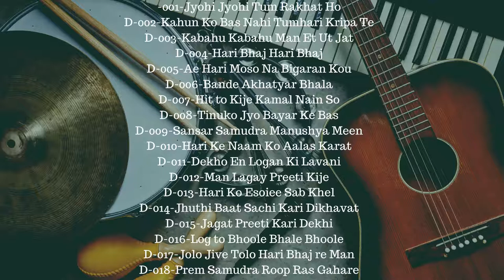अवश्य सुने - बिहारी जी के | 1 to 18 All in one Asthdas Sidhant Pad | Shree Swami Haridas | 500+ Old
Shree Ashtdas Siddhant k pad
The daily pastimes/love play of Shri Radha and Krishna have been given and composed in the poetic epic’ Kelimal’ that was written by Swami Haridas, the incarnation of Lalita Sakhi, who himself had witnessed the blissful leelas of Sri Radha Krishna at Nidhivan and written it. Writer: Swami Shri Haridas

D-001-Jyohi Jyohi Tum Rakhat Ho
D-002-Kahun Ko Bas Nahi Tumhari Kripa Te
D-003-Kabahu Kabahu Man Et Ut Jat
D-004-Hari Bhaj Hari Bhaj
D-005-Ae Hari Moso Na Bigaran Kou
D-006-Bande Akhatyar Bhala
D-007-Hit to Kije Kamal Nain So
D-008-Tinuko Jyo Bayar Ke Bas
D-009-Sansar Samudra Manushya Meen
D-010-Hari Ke Naam Ko Aalas Karat
D-012-Man Lagay Preeti Kije
D-013-Hari Ko Esoiee Sab Khel
D-014-Jhuthi Baat Sachi Kari Dikhavat
D-015-Jagat Preeti Kari Dekhi
D-016-Log to Bhoole Bhale Bhoole
D-017-Jolo Jive Tolo Hari Bhaj re Man
D-018-Prem Samudra Roop Ras Gahare

For more information about Brij Dham.